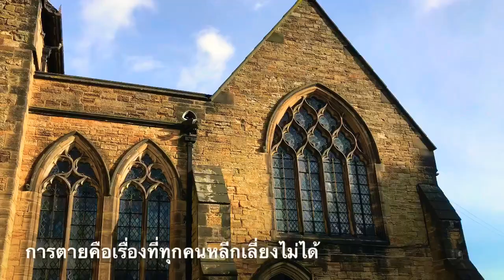ชีวิตหลังความตายของต่างประเทศ | หลุมฝังศพ | สุสานของฝรั่ง | พาเที่ยวพาชมสไตล์ KKD channel